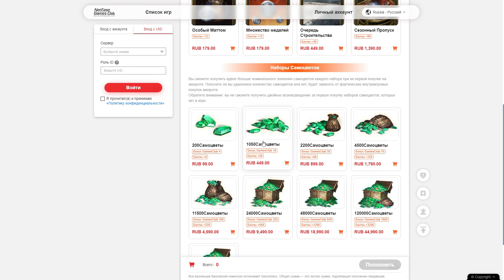Розыгрыш на LOTR:Rise to war.